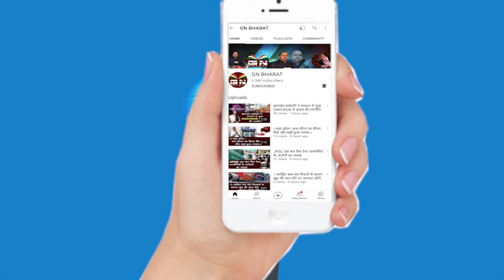Lohardaga || राहुल गांधी को ईडी के समन पर भड़के झारखंड के कांग्रेसी